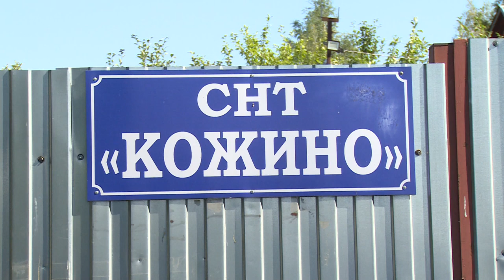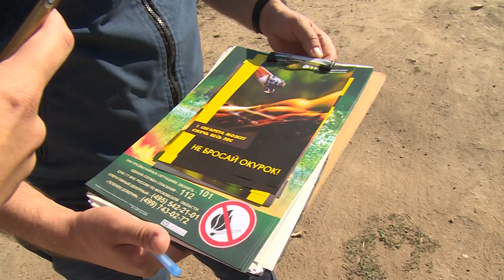Патрулирование мест отдыха, которые могут нести в себе опасность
Места отдыха, которые могут нести в себе опасность. Сейчас, в условиях особого противопожарного режима, отдых вблизи водоемов и лесных массивов может обернуться нежелательными инцидентами. Патрулирование таких зон - обязательный пункт в работе администрации городского округа. Замглавы администрации Виктор Семин, сотрудники центра гражданской защиты и Госпожнадзора провели специальный рейд